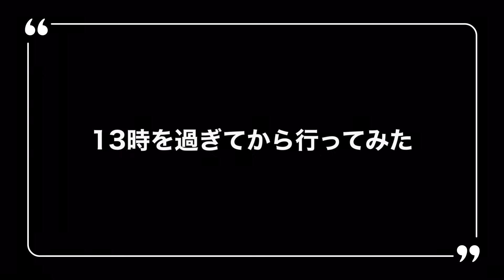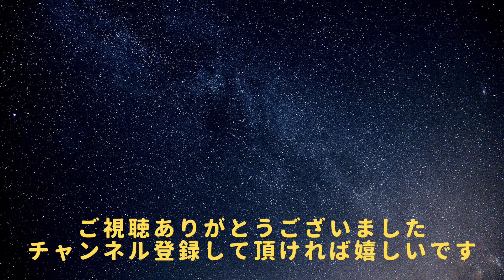東京【盛太郎】二郎インスパイア系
神保町にある二郎インスパイア系ラーメン盛太郎さんに来ました。味濃い目、脂多めでボリュームのあるラーメンでした。美味しかったです。